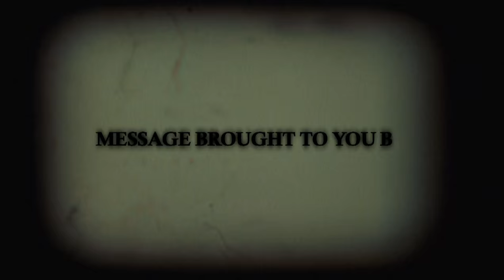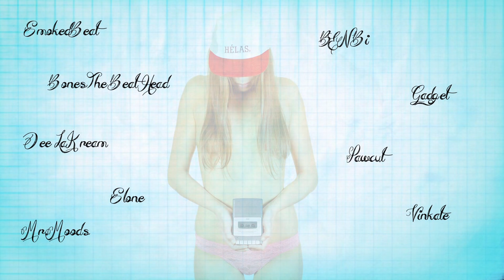MJM089: Locations: Poland by the Jazz Jousters - Cassette + Digital [ Teaser ] OUT NOW!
After visiting the sounds of Japan, Brazil, Italy, Germany, Nigeria and France for the previous tribute compilations, the Jazz Jousters arrive at their seventh location as they get digging deep in the world of Polish Jazz. Released will be on Sunday 13th September 2015.

MJM089: Locations: Poland by The Jazz Jousters

Music by: Bones The Beet Head, SmokedBeat, Mr. Moods, Pawcut, B3NBi, Gadget, Slone, Vinkate, Dee La Kream

Video by OG.Paps
All artwork designed by James Greenway

Release date: Saturday December 20th 2014

Format: Limited collectable Cassette + Digital Download via...

Amazon - Available shortly...
Google Play - Available shortly...
+ all good digital stores.

Thank you all of you who have supported MJM and the Jazz Jousters collective over the last three years and beyond.